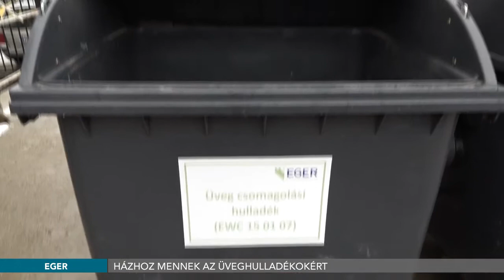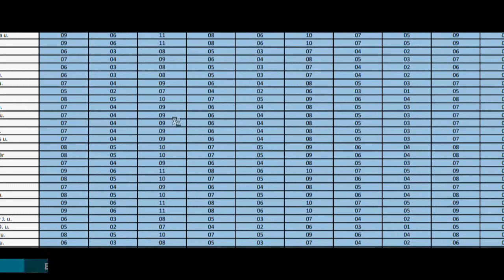Házhoz mennek az üveghulladékokért - 2018.02.21.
Március 5-től a háztartási üveghulladékot is elszállítják Egerben és a környező településeken. Az ép, szennyeződésektől mentes palackokat, befőttes és italos üvegeket egy átlátszó zsákban kell kihelyezni a házak elé az Egri Hulladékgazdálkodási Nonprofit Kft. által meghirdetett napokon.